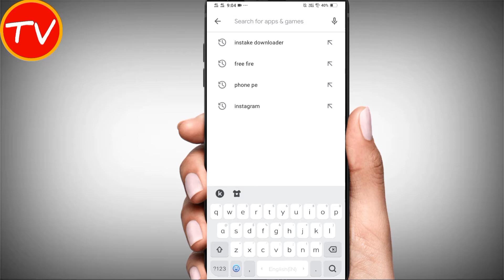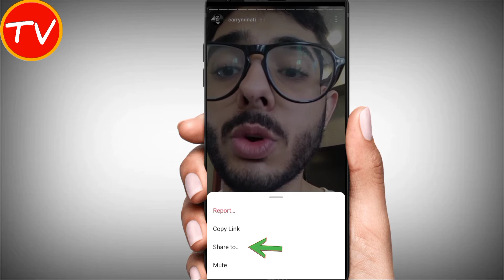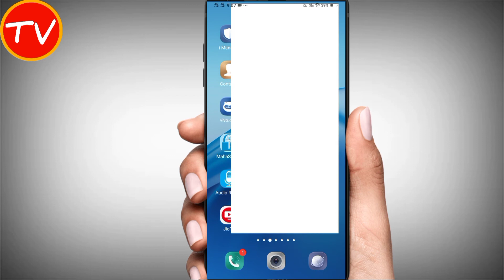how to save instagram story with music | how to download instagram stories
About

aaj ki is video me hamne bataya hai instagram se story kaise download kare

Hello friends my name is Vishal and welcome all of you to the Technical Vishal channel.
Friends, in this channel, we try to solve problems caused by your technology every day.
We give you information about Facebook, Instagram, Twitter, and new smart phones and make videos about solving small problems.

Tools of my work